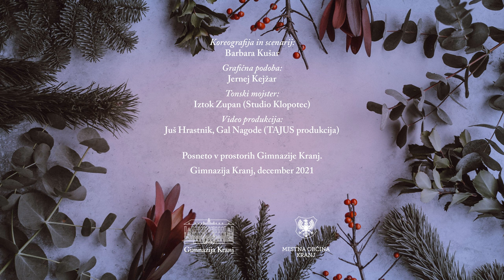MARY SAT A-ROCKIN' | Dekliški pevski zbor Gimnazije Kranj | Božična skrivnost z Gimnazijo Kranj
Dekliški pevski zbor Gimnazije Kranj, Lea Ažbe (klavir)
Erik Šmid, dirigent

MARY SAT A-ROCKIN'
Glasba in besedilo: Greg Gilpin

Scenarij in koreografija: Barbara Kušar
Grafična podoba: Jernej Kejžar
Tonski mojster: Iztok Zupan (Studio Klopotec)
Video produkcija: Juš Hrastnik, Gal Nagode (TAJUS produkcija)

Posneto v prostorih Gimnazije Kranj.

Gimnazije Kranj, december 2021